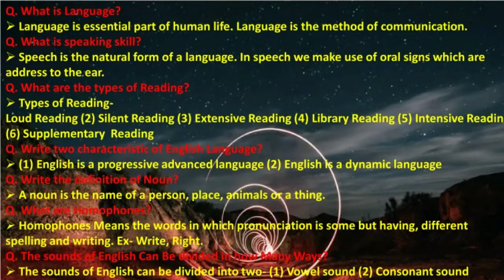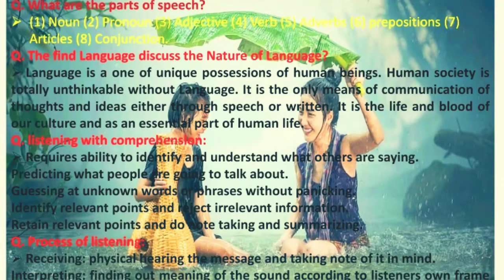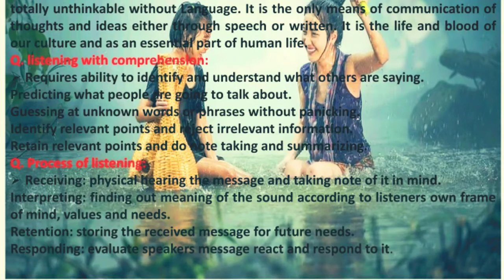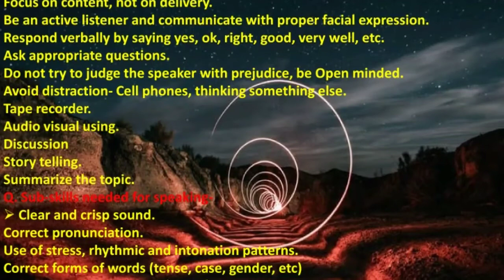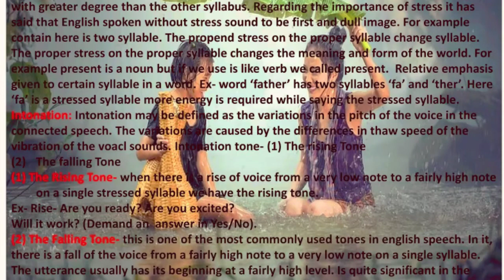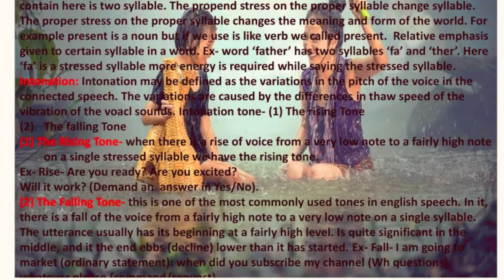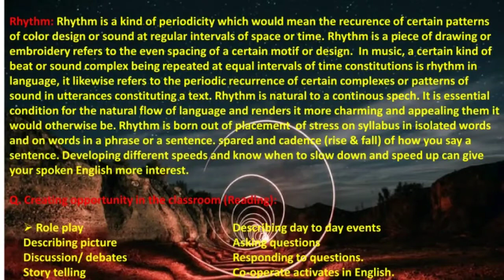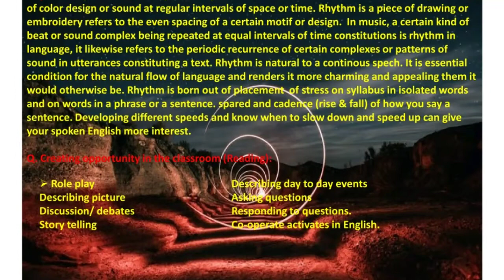Proficiency in English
Proficiency in English issue is a very broad range of issues. Yet I have taken care to give some of the unit syllabus. I hope you will benefit from the video at least.
This is my first video about DE.El.Ed. I am currently studying this issue. so very few videos are available in relation to proficiency English. I will try to keep video between me and you on this issue. if something goes wrong, you should comment as I would try to correct next.

Presented by- Tamaskrit Chutia, MA, SLET, D.EL.ED
Sissiborgaon, Dhemaji, Assam